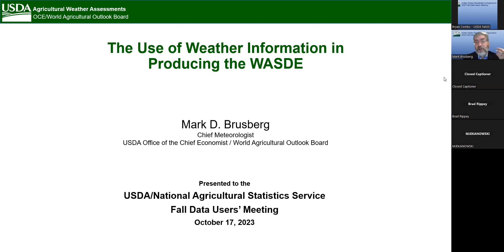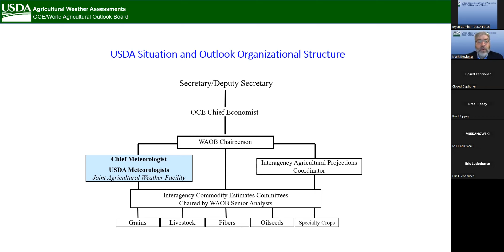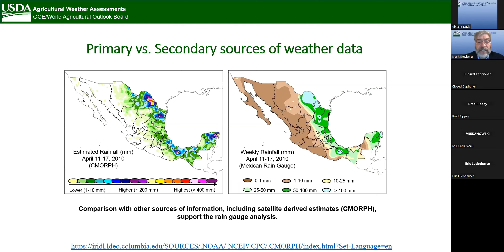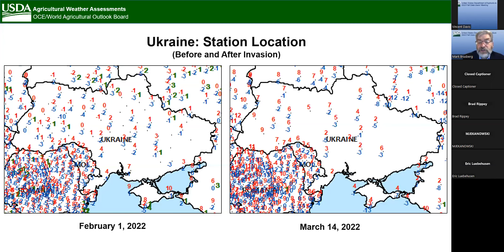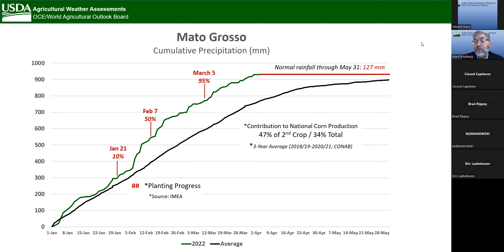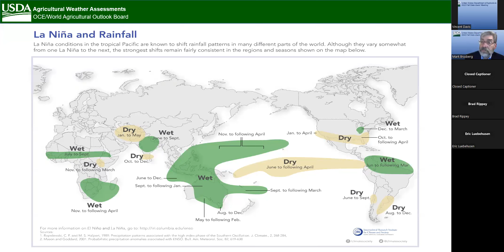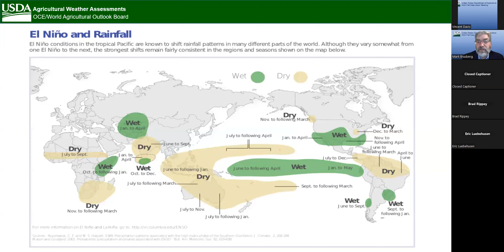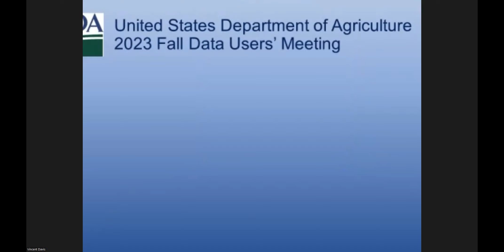2023 USDA Fall Data Users' Meeting: The Use of Weather Information In Producing the WASDE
As weather and climate are a key factor in determining agricultural production, the WAOB
has on staff a group of meteorologists dedicated to monitoring global conditions. This session will provide an overview of the weather-related data and products produced by the WAOB meteorology team and available to the
public, along with a discussion of the analytical techniques employed by the group to provide timely and accurate assessments of crop conditions worldwide during the growing season.